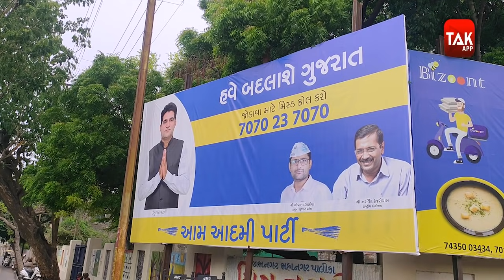AAP Vijay Suvada અને Hardik Patel CM Vijay Rupani પર શું પ્રહાર કરી રહ્યા છે ? Vidhansabha 2022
Vijay Suvada અને Hardik Patel CM Vijay Rupani પર શું પ્રહાર કરી રહ્યા છે ? Gujarat Vidhansabha 2022